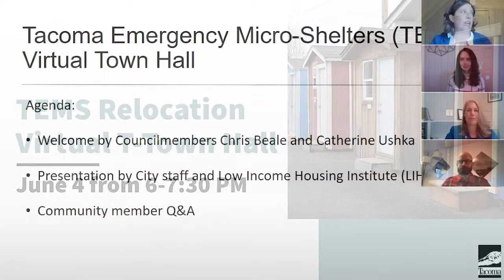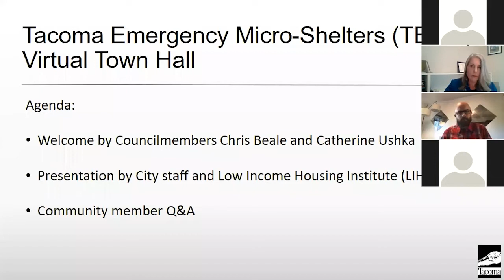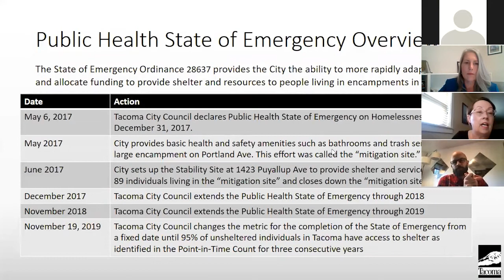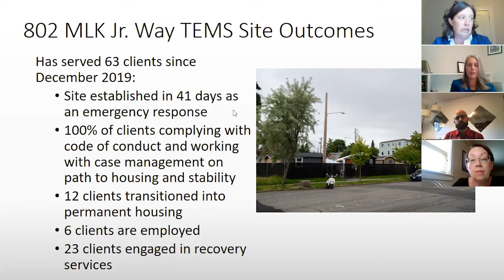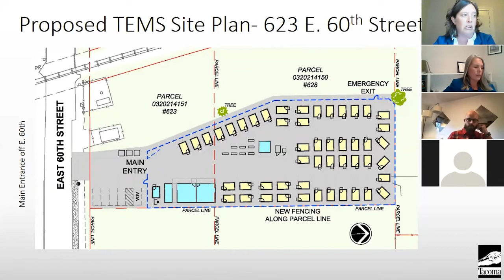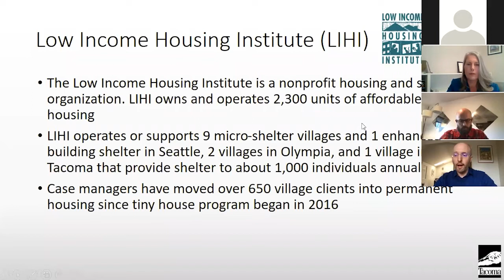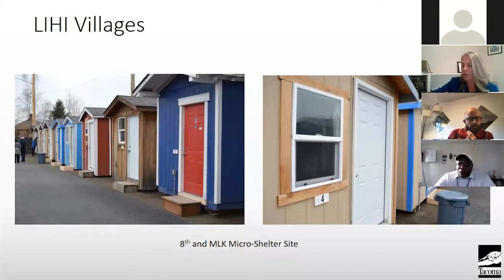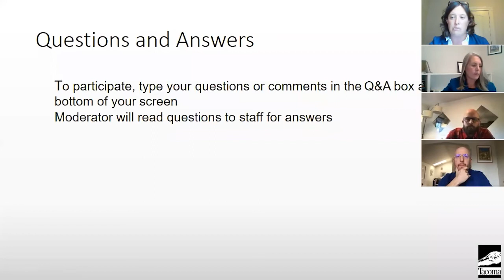T-Town Hall on Tacoma Emergency Micro-Shelters – June 4, 2020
Watch this edition of Tacoma's T-Town Hall virtual community meetings. This T-Town Hall event is hosted by the Neighborhood & Community Services Department and Council Members Catherine Ushka and Chris Beale. Staff panelists and hosts talk about the Tacoma Emergency Micro-Shelters (TEMS) site location. The City of Tacoma is establishing a TEMS site at 60th and McKinley.